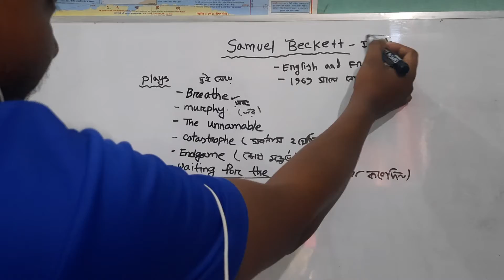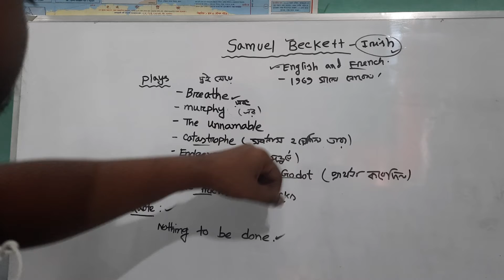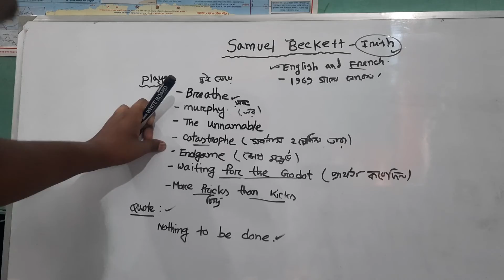Samuel Beckett shortcut(irish)